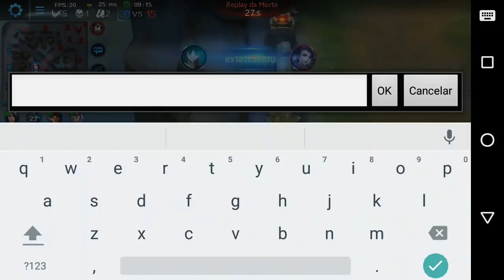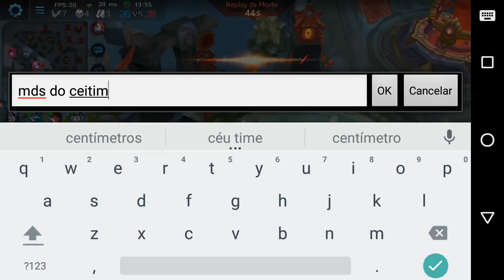EROS FULL ATACK SPEED (Será Que Rola?) - Heroes Evolved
Vídeo gameplay de uma partida de Heroes Evolved com Eros, onde cumpro um desafio e trago ele full atack speed, build com muita velocidade de atack e dano, confere ai.

É nois!